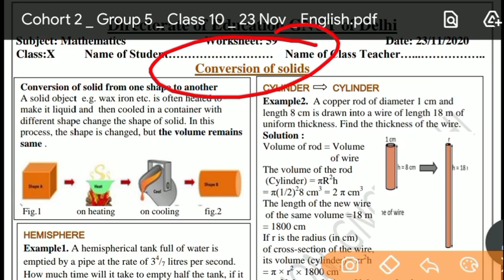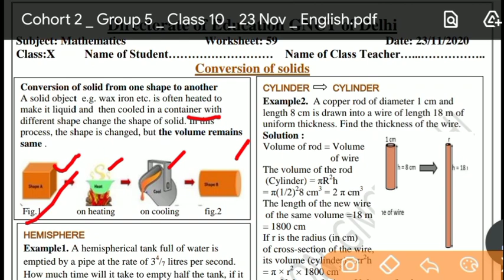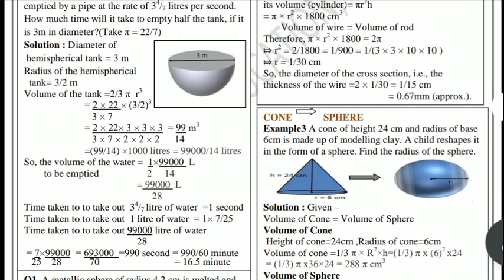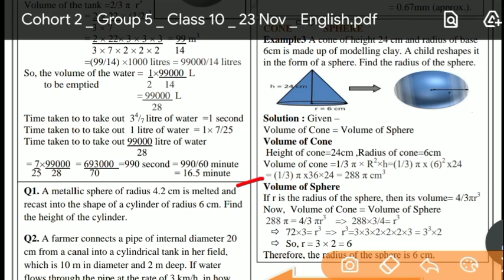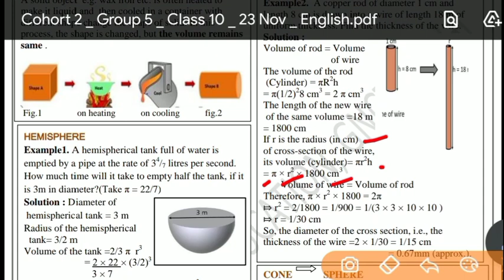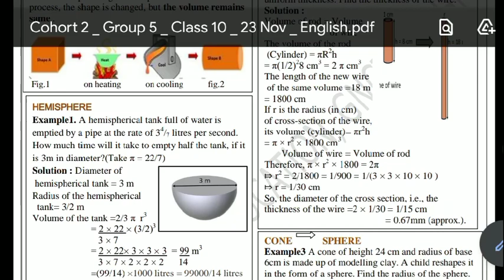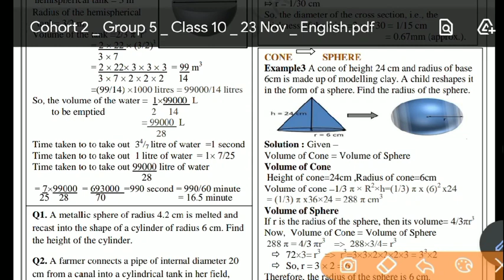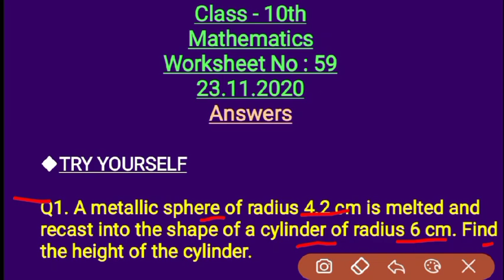Class 10 Worksheet 59 Mathematics I DOE Worksheet 59 I 23 November 2020 I English Medium I Maths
Class 10 Worksheet 59 Maths I DOE Worksheet 59 I 23 November 2020 I English Medium I Maths Worksheet 59 Solution.

Class 10th worksheet 59 Maths
Worksheet 59 Maths Class 10th
23 November 2020
Maths worksheet 59
Class 10th worksheet 59 English Medium
Maths Worksheet 59 class 10th
Maths
Maths Worksheet
DOE worksheets
Delhi government school
23 November 2020
23 November 2020 worksheets
Maths worksheet
Maths Worksheet solution
worksheet
Class 10
Class 10 Maths worksheets

Maths 59 Worksheet
Maths 59 worksheet English Medium

10 class Worksheet 59
10 class Maths Worksheet 59
10 class Worksheet 59 Maths
Class 10th Maths Worksheet 59
Class 10 Worksheet 59 maths solution
Class 10 doe Worksheet 59 maths
Class 10 doe maths Worksheet 59
23 November Worksheet 59 Maths English medium
23 November Maths Worksheet 59
Maths worksheet 59 solution in English Medium
English Medium Maths Worksheet class 10th